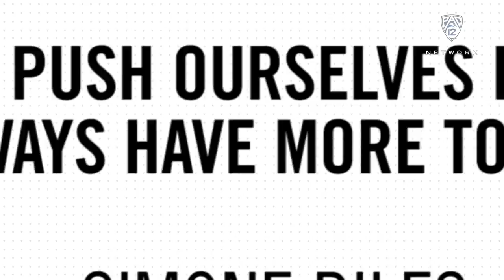2020 Pac-12 Hall of Honor inductee: Oregon State's Joni Huntley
Throughout her legendary career, Huntley shattered records and athletic barriers. Attending high school nearby Oregon State at Sheridan High, she captured six state titles and set the women’s American record for the high jump, becoming the first American woman to clear six feet. Huntley went on to letter at Oregon State in her first year and became AIAW National Champion and All-American in both the high and long jumps. Now 45 years later, she still holds the Oregon State record for the high jump.